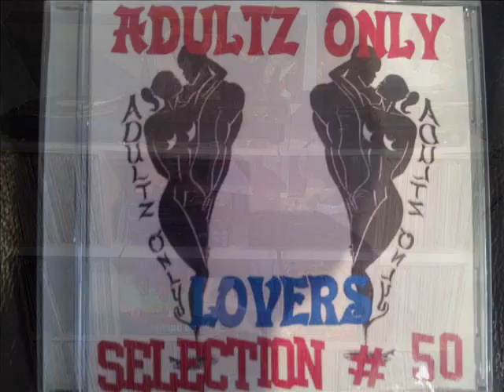GLEN BROWN YOUR`E BREAKING MY HEART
GLEN BROWN - youre breaking my heart